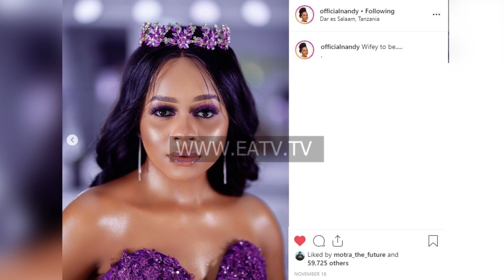MWIJAKU : Nandy ni "Wife Material" | Nimedhulumiwa na Wanawake | JumaLokole | Shamsa Ford na Timbulo